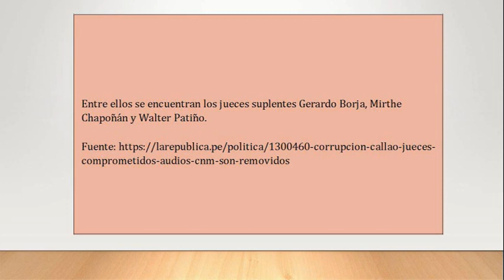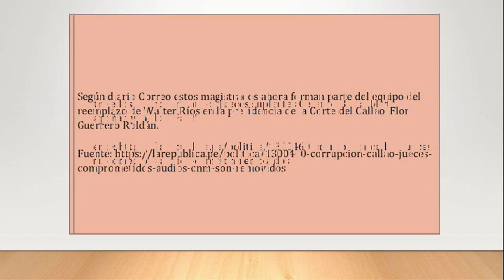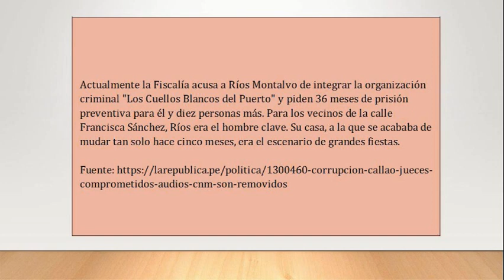Corrupción en el Callao: jueces comprometidos con “Audios CNM” aún no son removidos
"Ayer se cumplió un mes desde que Walter Ríos dejó de presidir la Corte del Callao por audios de corrupción, pero tres jueces recomendados por él continúan laborando ahí.
Walter Ríos lleva un mes fuera de la Corte del Callao, pero tres jueces supernumerarios continúan laborando ahí a pesar de que están comprometidos con los ""Audios CNM"".
En un audio que corresponde al 6 de junio, el exjuez conversa con una persona no identificada y plana organizar una reunión con los magistrados que les ""dio la oportunidad"" de laborar en la corte que presidia.
Entre ellos se encuentran los jueces suplentes Gerardo Borja, Mirthe Chapoñán y Walter Patiño.
Según diario Correo estos magistrados ahora forman parte del equipo del reemplazo de Walter Ríos en la presidencia de la Corte del Callao, Flor Guerrero Roldán.
Los trascendidos refieren de que la corte presidida por Guerrero Roldán está a la espera de la difusión de nuevos audios para tomar las medidas correspondientes.
Otros jueces favorecidos con Ríos, son Mariela Hidalgo Causto, quien fue retirada de la Secretaria de la Presidencia de Corte; Miguel Soriano, removido del Segundo Juzgado Unipersonal Transitorio; Carla Carbonell y Ana Zapata, separados de los Juzgados Penales Liquidadores y Willy Zavala y Darío Aponte, quienes fueron destituidos de los Juzgados de Investigación Preparatoria.
Los audios que involucran a Walter Ríos destaparon una red de corrupción en el sistema judicial del Callao.
Actualmente la Fiscalía acusa a Ríos Montalvo de integrar la organización criminal ""Los Cuellos Blancos del Puerto"" y piden 36 meses de prisión preventiva para él y diez personas más. Para los vecinos de la calle Francisca Sánchez, Ríos era el hombre clave. Su casa, a la que se acababa de mudar tan solo hace cinco meses, era el escenario de grandes fiestas.
Los numerosos autos con lunas polarizadas, que llegaban todas las semanas a las reuniones del juez en la terraza de su casa, obstaculizaban el libre tránsito de los vecinos.
“Veíamos que la calle se llenaba de carros. Hacía unas fiestas estruendosas que duraban toda la madrugada hasta el día siguiente. También contaba con agentes de seguridad. Algunos pensábamos que ahí vivía un narco”, dijo José Arévalo, quien vive a solo una casa de Ríos.